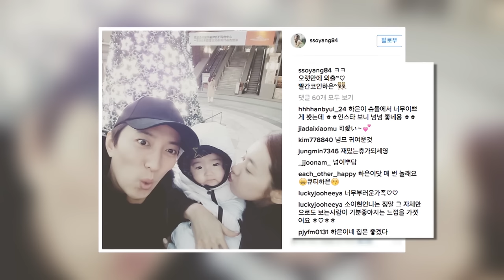Showbiz Korea _ JANG Dong-gun & KO So-young(장동건 & 고소영) _ SNS Star Shot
장동건, 고소영 커플 & 인교진, 소이현 커플 SNS 스타샷 !!